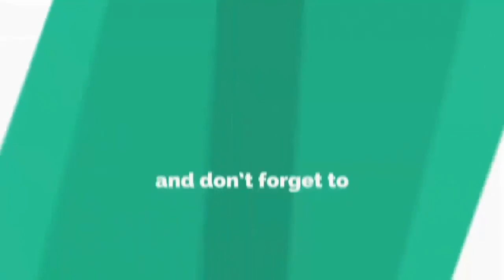Cute AND Funny CATS PICTURE